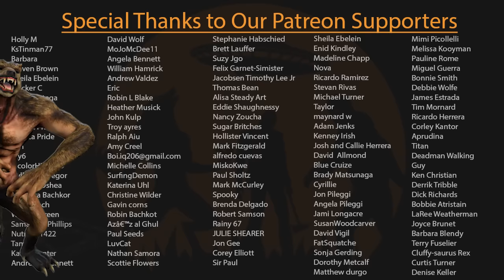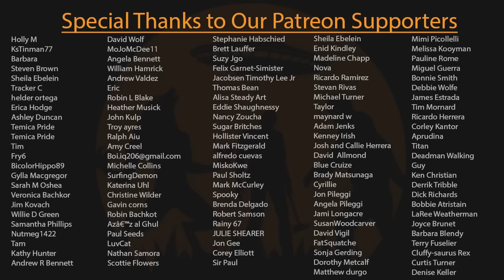EP234 - Feast of the Chupacabra!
For years, people have encountered the blood drinking monster known colloquially as the Chupacabra.  Always leaving carnage in its wake, the beast is trailed by dead carcasses of livestock completely drained of their blood.  But where did this creature come from? And what if they were traded and kept in captivity by nefarious underworld organizations?

Mailing Address:
6001 W. Parmer Ln. Ste. 370, PMB #131